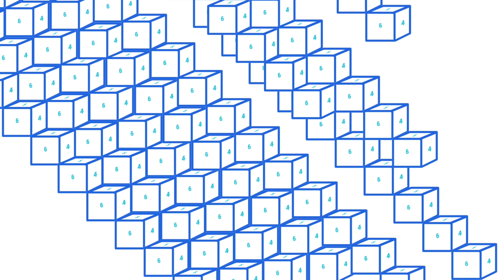CCD- GAME JAM